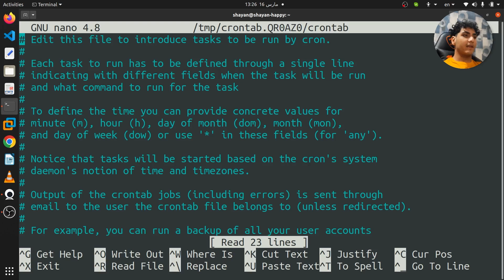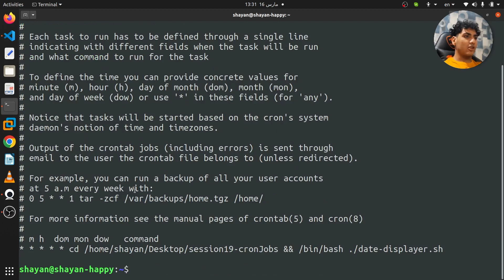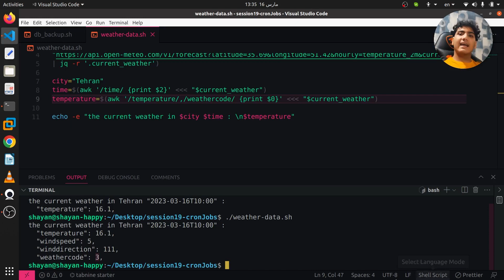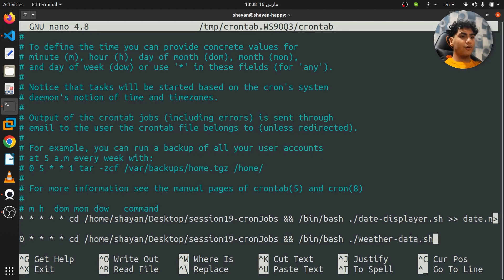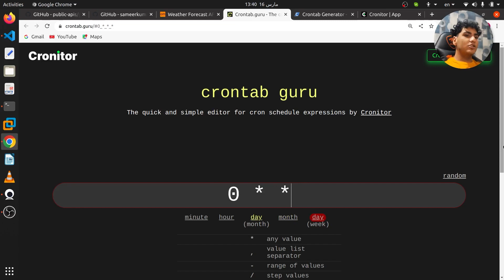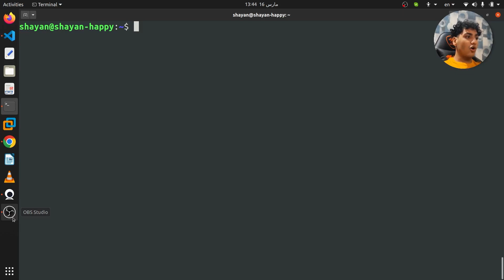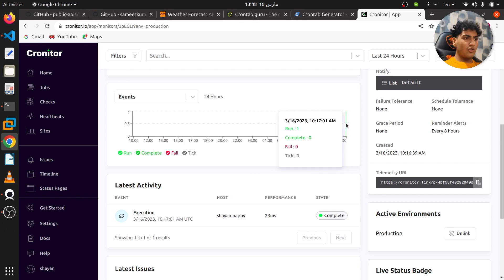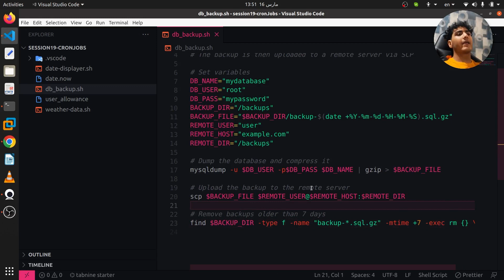19 Scheduling tasks with CronJob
تاحالا شده بگی میخوام یه اسکریپت بنویسم که هروقت ساعت 12 شد بهم شب بخیر بگه؟ شاید نه :)
ولی در این قسمت میریم سراغ کرون و یاد میگیریم که چطوری اسکریپتمون رو چند وقت یبار و به صورت دوره ای اجرا کنیم و مهمتر از اون مانیتورش کنیم.

من شایان غنی هستم و خیلی خوشحالم که در خدمتتونم
با لینک های زیرمیتونید صفحه گیتهاب و لینکداینم رو دنبال بکنید

ــــــــــــــــــــــــــــــــــــــــــــ
لینک گیتهاب برای این دوره

ــــــــــــــــــــــــــــــــــــــــــــــــــــــــــــــــــــــــــــــــــــــــــ
دواپس هابیز رو در دیگر پلتفرم ها دنبال کنید: